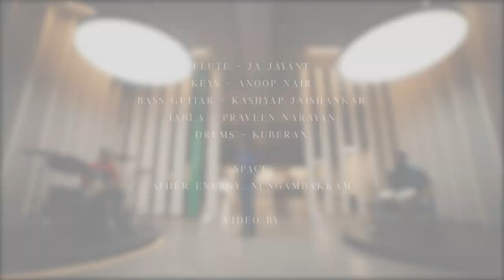Kandukondain X Innum Konjam | A.R.Rahman | Flute J.A.Jayant & band | Silver Tree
Original credits
Song 1: Kandukondain Kandukondain
Movie 1: Kandukondain Kandukondain

Song 2: Innum Konjam
Movie 2: Maryan

Cover credits,
Flute : JA Jayant
Keys : Anoop Nair
Bass : Kashyap Jaishankar
Tabla : Praveen Narayan
Drums : Kuberan
Mixed & Mastered : Biju, VGP studios

Location : Ather Energy, Chennai
Video by : Picturemakers